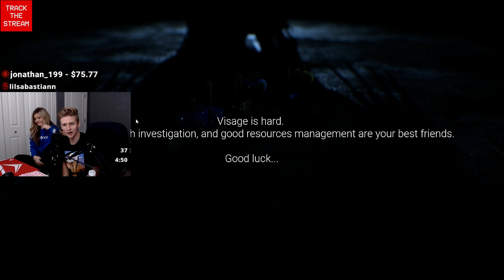BROOKE AND SYMFUHNY PLAY A HORROR GAME (VISAGE) TOGETHER AND GET JUMP SCARED (FULL GAMEPLAY)